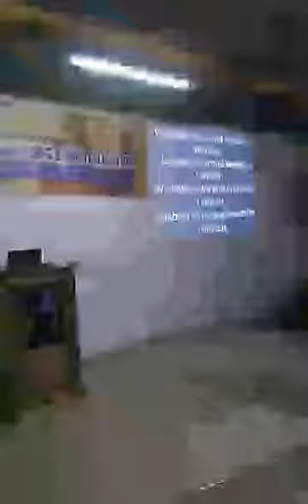The Rebuilder's House /Cross Over Night vigil 2016_2017Pt 6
Cross Over Night vigil 2016_2017 Pt 6